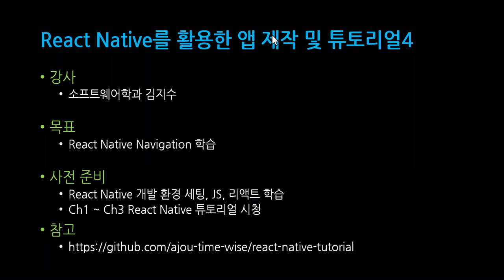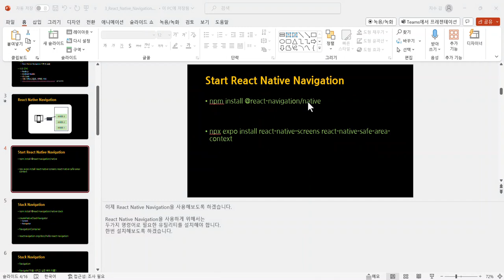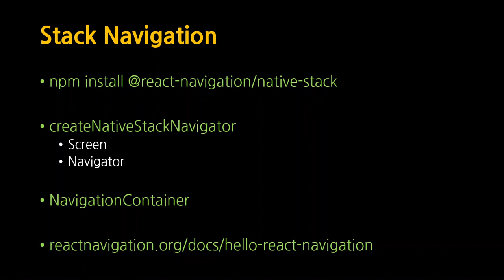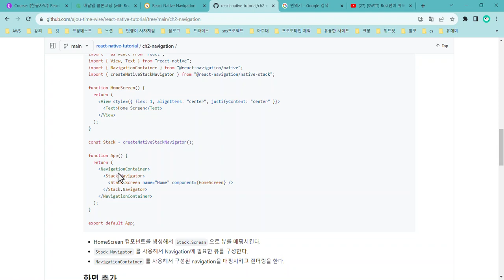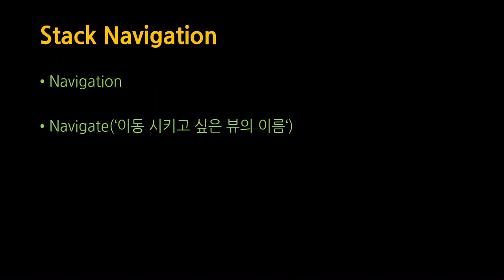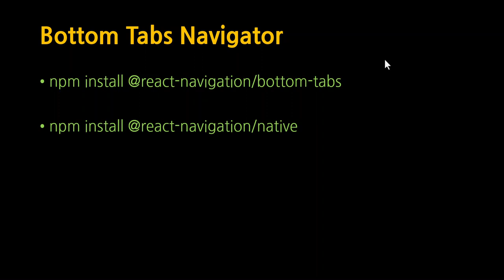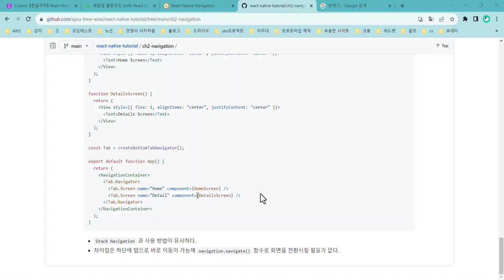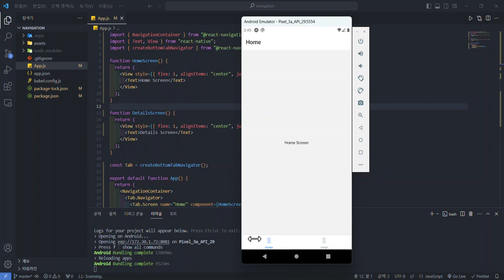[SWTT] React Native (4/8) - Navigation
아주대학교 김지수